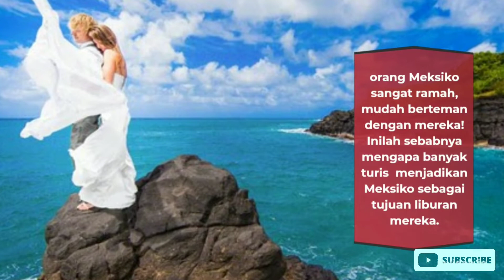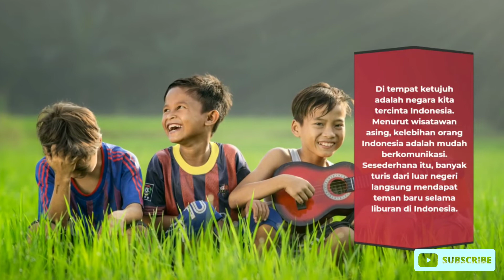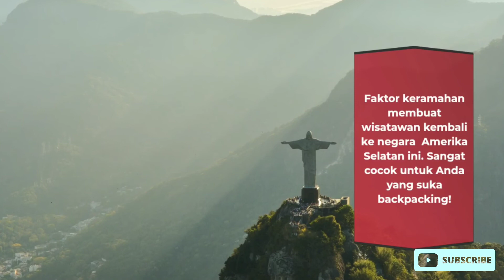Fakta Dunia || 10 NEGARA PALING RAMA DI DUNIA || Indonesia masuk ga ya???